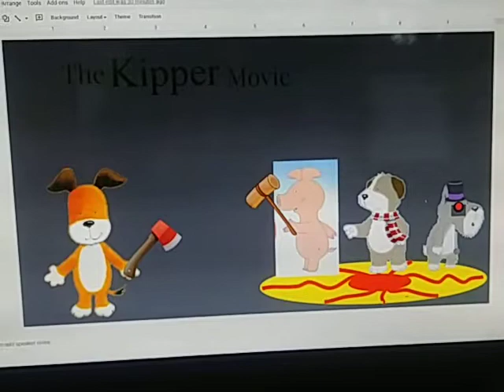The Kipper Movie poster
I don't want this to be a real movie...

Tiger- Fleegle
Kipper- Bingo
Pig- Dropper
Jake- Snorky
Arnold- Hooty